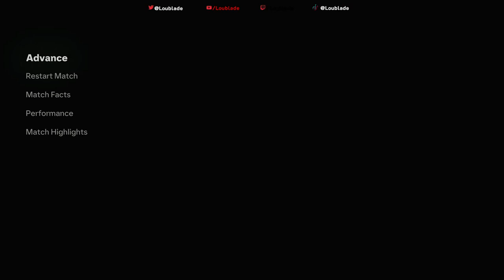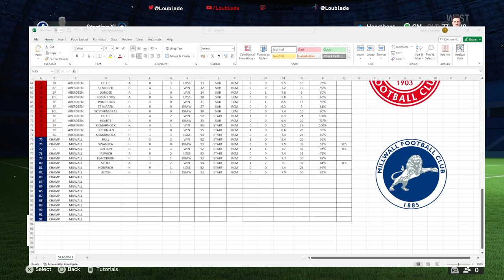MIDFIELD MAESTRO | S3 EP 3 I WHERES TOM BRADSHAW? | EAFC 24 PLAYER CAREER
Welcome to "Midfield Maestro," a brand-new career mode series on FC24 that will take you on an epic journey from the grassroots to the global stage! Join me as we embark on an exciting adventure to mold a football prodigy, guide them to glory, and transform them into one of the world's finest players.

🔥 Season 3 Episode 3 - We are finding out the tough nature of the EFL Championship at Milwall. We continue to perform on an individual basis while questions are raised about why Tom Bradshaw isn't in the team.

See how our midfield prodigy with dreams of becoming a football legend gets on in this episode. From humble beginnings to global stardom, every dribble, pass, and goal will be crucial in our quest to climb the leagues and establish our dominance on the pitch.

In this episode, you can expect:
👟 Working out the role
⚽ Blackburn, Stoke, Norwich, Luton
🏆 Goals and Glory: Goals!

Join me on this incredible adventure as we strive for greatness in the world of football.

Are you ready to be a part of the "Midfield Maestro" story? Your support means the world to the series as we chase our dreams of becoming a football legend!